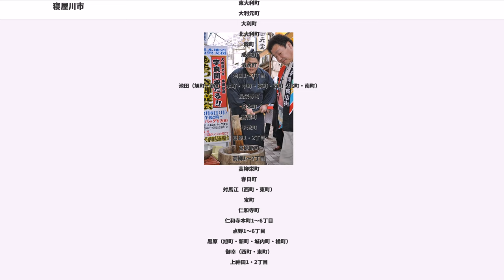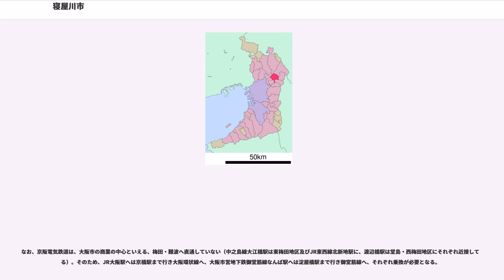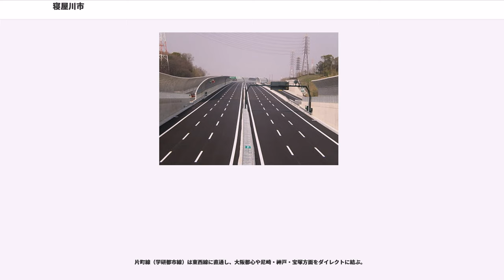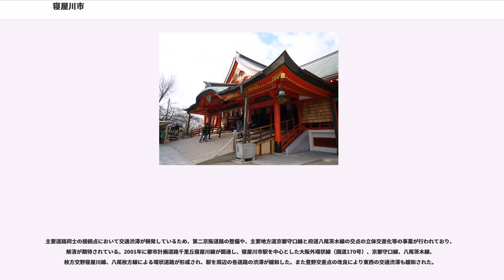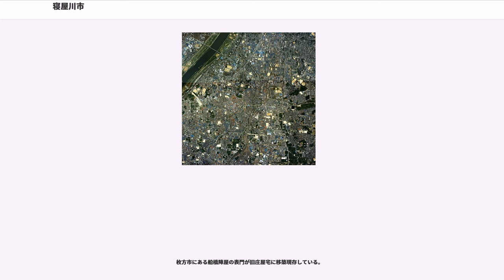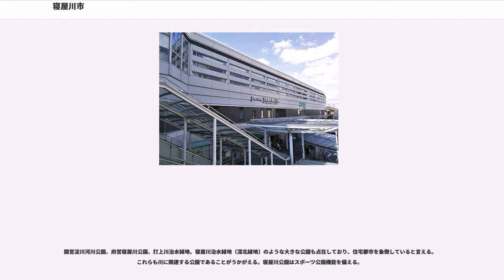寝屋川市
寝屋川市（ねやがわし）は、大阪府東部大阪地域に位置する人口約23万人の市。市名は、御伽草子の「鉢かづき」に登場する主人公・初瀬姫の父である藤原実高（ふじわらのさねたか）の別荘が、高野街道を行く旅人に宿を提供して「寝屋」（旧 交野郡寝屋村。現 寝屋川市寝屋）と呼ばれるようになったことに由来する。

施行時特例市であり、2019年（平成31年）4月中核市移行予定。

大阪府の東北部、淀川左岸に位置し、大阪市域の中心から15km、京都市域の中心から35kmの距離にある。南北は7.22 km、東西は6.89 km、面積は 24.73km2。
市域の東部は交野市、西部は淀川を境にして高槻市、摂津市に接し、南部は守口市と門真市、大東市、四條畷市、北部は枚方市に隣接し、北河内地域の中心部に位置している。

市の地勢は、東部丘陵地帯と西部平坦地帯の二つに大きく分けることができる。東部丘陵地帯は、生駒山系の一部で、海抜は約50m、西部平坦部はおもに沖積層からなる海抜2～3mの平地で北河内の低湿地帯とよばれている。最高点は、石宝殿古墳周辺で109.6m、最低点は深北緑地内で0.1m。

他の北河内地域の6市全てに接している。

※歴代市長

定数は27人。2018年（平成30年）8月26日時点での会派構成は以下の通り。

枚方寝屋川消防組合が寝屋川市と枚方市の消防を担当している。また消防本部、緊急情報管理センターなどは枚方市にある。

近畿運輸局大阪運輸支局（陸事）

市内の商業は小売中心となっている。大型商業施設は、京阪寝屋川市駅前、香里園駅前や国道沿いに集中立地している。

鉄道駅前では寝屋川市駅前のアドバンスねやがわ・フレスト寝屋川店、東寝屋川駅前のイズミヤ、香里園駅のフレスト香里園店、香里園駅前のライフなどのスーパーマーケットが立地する。また、核テナントを持たない商業施設かほりまち香里園などもある。

国道170号（大阪外環状線）沿いに、アル・プラザ、ホームズなどのSSM（スーパースーパーマーケット）が立地。大阪府道21号八尾枚方線沿いには寝屋川デポマート（ライフ・ジョーシン・コーナン）、コジマ、ヤマダ電機など大手家電量販店や、それを含めた複合店が立地する。大阪府道13号京都守口線沿いにはエディオン、コーナン、万代百貨店、業務スーパーなどの中規模店が立地する。

国道1号バイパス・第二京阪道路が開通以降、沿線では計画的なまちづくりが進行し、寝屋川北インターチェンジ付近にはスーパービバホームplus、アル・プラザと50の専門店を有するビバモール寝屋川（市内随一の規模）が開店し、京阪バスが寝屋川市駅、香里園駅、星田駅を結んで運行している。更に寝屋川南インターチェンジ付近の四條畷市境には新たにイオンモール四條畷が開店した。

地域振興の取り組みから国の地域通貨の構造改革特区指定を受け、現在では市内の各商店街で使用することができる。地域通貨とは別に大型店と小規模店専用券で構成された「元気わくわく商品券」のようにプレミアを付けた商品券も存在し、大規模店が小規模店と連携を取り、日常の買い物を楽しむ工夫をしているのが特徴的である。

集配郵便局
無集配郵便局
市・府民税と固定資産税と都市計画税そして軽自動車税を納税出来る場所は、以下のとおりである。

旧村名が大字となり、それが現行住居表示の際に町名の基礎になっている事が多い。なお、1966年（昭和41年）から開始された住居表示変更は、2005年（平成17年）までに完了した。

北西部

香里北之町
香里南之町
香里西之町
香里新町
松屋町
日新町
寿町
豊里町
田井町
田井西町
音羽町
緑町
石津（中町・東町・南町・元町）
木屋町
木屋元町
太間町
太間東町

北東部

東香里園町
香里本通町
郡元町
美井町
美井元町
境橋町
三井南町
成田町
成田（西町・南町・東町・東が丘）
末広町
国松町
川勝町
八幡台
三井が丘（1〜5丁目）
明徳（1〜2丁目）
池の瀬町

中心部西側～西部

東大利町
大利元町
大利町
北大利町
錦町
成美町
清水町
池田1～3丁目
池田（旭町・新町・本町・中町・東町・西町・北町・南町）
長栄寺町
桜木町
若葉町
平池町
葛原1・2丁目
葛原新町
高柳1～7丁目
高柳栄町
春日町
対馬江（西町・東町）
宝町
仁...